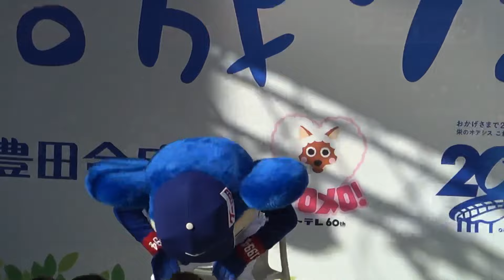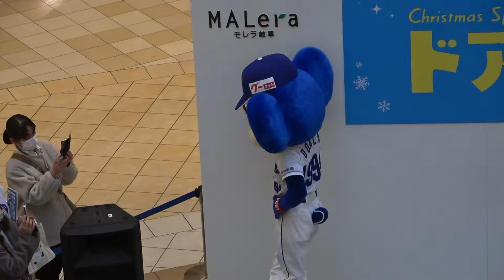ドアラのシーンとなったシーン集2022！